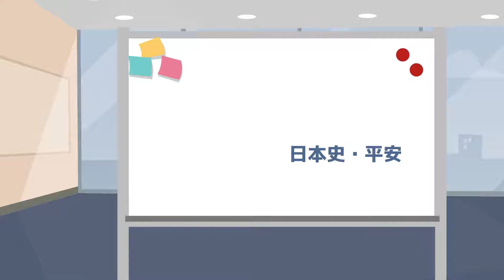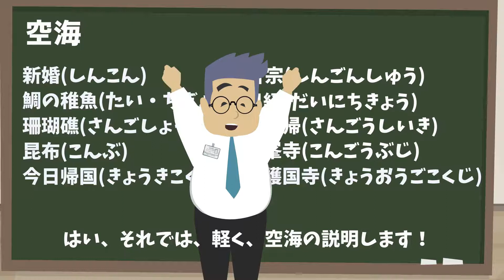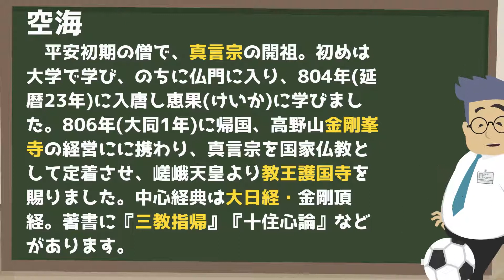日本史【空海】平安時代！超簡単一発暗記！日本史